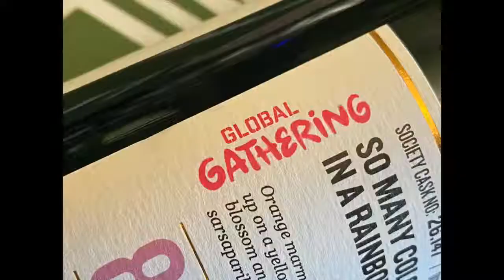Feb Outturn Preview #1: Cask R13.2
Our Feb Outturn is in the wild to read now and it's a broad selection of some tasty casks. One of them however is a rather special rum that needs a bit of explanation!

Join us tonight for a special Outturn preview discussion (1st of 3) on Cask R13.2 'Ready-made marmalade', a 22yo single cask rum from a closed distillery.

Live with SMWS, tonight, 7:30pm on facebook & YouTube. Bring your questions, comments, banter.

The Scotch Malt Whisky Society is the world's leading and most colourful whisky club.